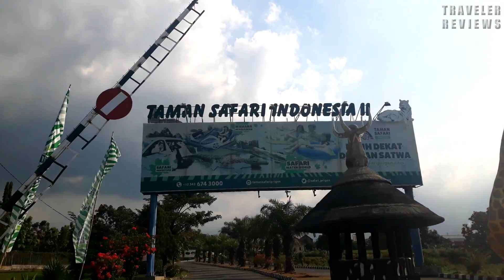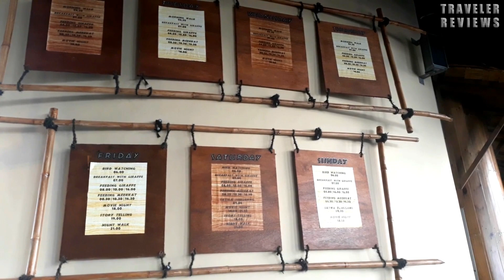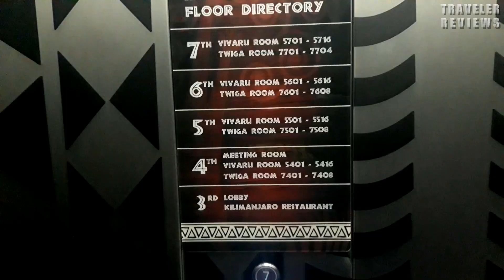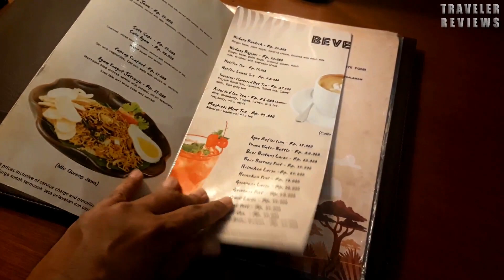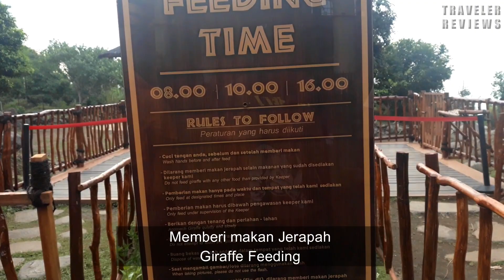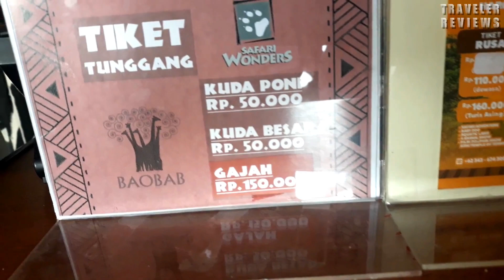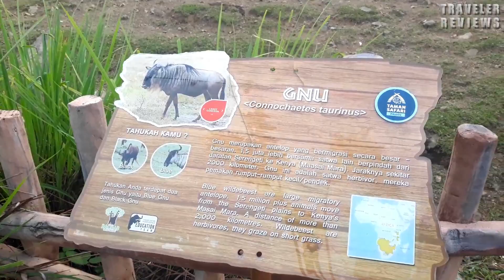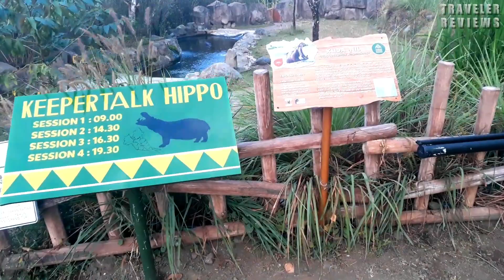Hotel dikelilingi Satwa Eksotis | The hotel is surrounded by exotic animals | Baobab Safari Resort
Baobab Safari Resort berlokasi di samping Taman Safari II Prigen Jawa Timur. Hotel ini dikelilingi Satwa yang eksotis. Ada Jerapah, burung onta, dll.
Kamu tidak akan rugi menginap disini, karena banyak fasilitas dari hotel juga banyak aktifitas rekreasi dari hotel. seperti memberi makan jerapah, animal story tilling, Night Walk, Animal Riding, dll.
Kebetulan kita mendapat harga promo di hotel ini. sering - sering lihat web dari Hotel Baobab ini, karena disana sering ada promo.